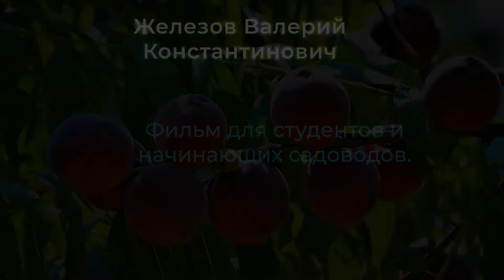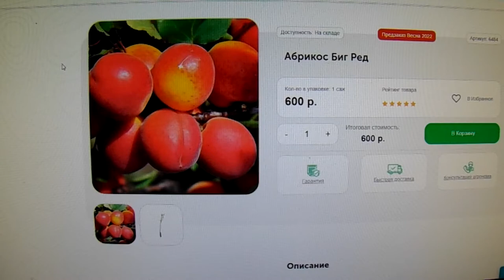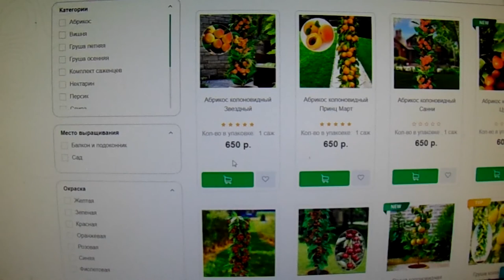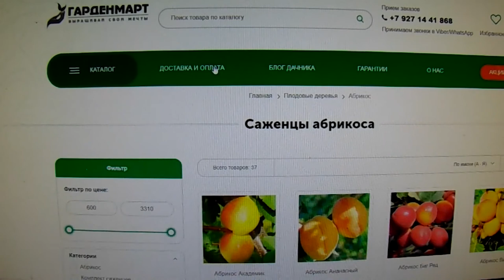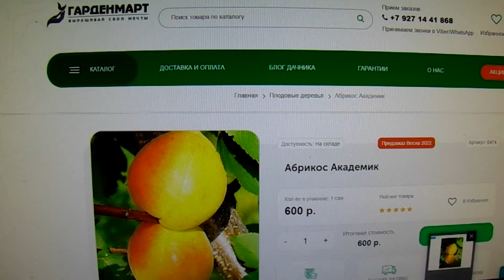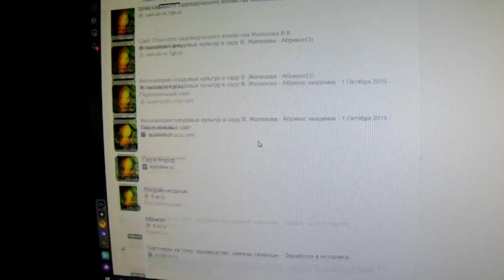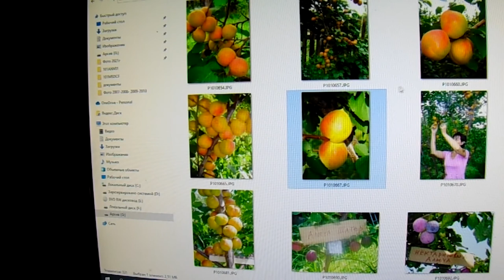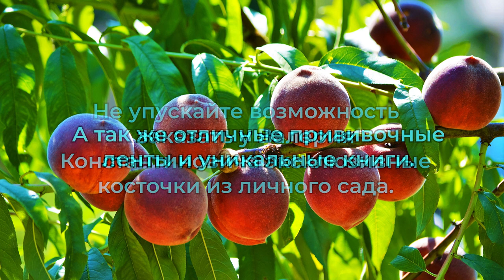Железов. Фильм для студентов и начинающих садоводов.